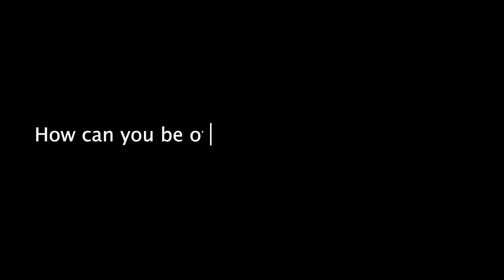HAZEL IRENE B. Talks about how legal systems can help in recovery from drug and substance recovery.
Hazel is a law advocate in Uganda. She talks about the different legal options to get involved in drug and substance abuse recovery and fitting back into the society.